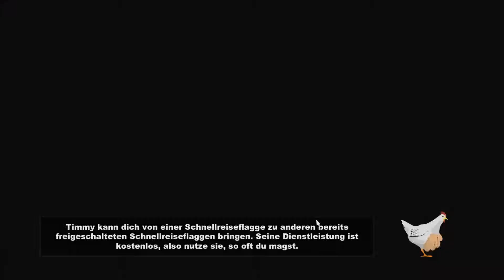Lets Play South Park der Stab der Wahrheit [Deutsch] #3 - Kampf gegen den Penner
Lets Play South Park der Stab der Wahrheit